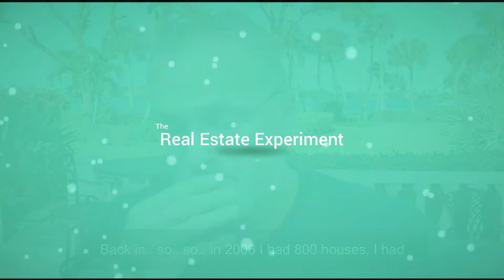How To Check Your Ego with Rod Khleif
Hard Times Keeps Us Humble

During hard times and failures we ponder and during good times we celebrate. Tough times, setbacks can do well for times as the ones we’re experiencing now where we may need to reflect on our current business strategies such as a lot of businesses are experiencing right now with the recent occurrences of covid-19 and its impact on the economy. At times when we succeed our head gets too big. @rod_khleif reminds us on the importance on making sure we don’t get too cocky in what we do.
Times like these are the most humbling ones - we can identify holes in our business and the importance of having reserved and our multiple income streams to balance out the low times. If anyone knows a thing or two about low times - try losing $50 million. More importantly it’s not about the amount loss but the lessons learned. Whether it’s 50K, $50, $500 or $500k. Let those lessons in your personal lives be seminars that you can build on.